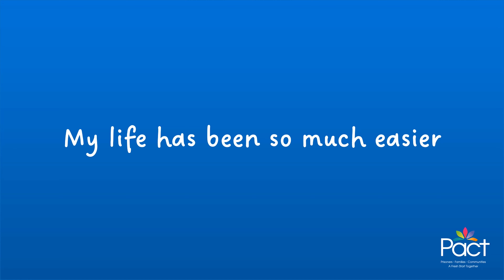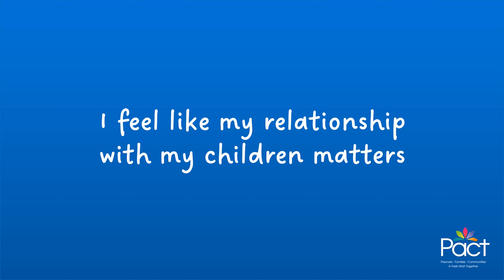Together, a Chance: prison-based social work in women's prisons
Together a Chance is a pilot programme of prison-based social workers whose role is to support mothers in custody to maintain links with their children. The project, funded by The Sylvia Adams Trust, currently operates at HMP Send and HMP Eastwood Park and aims to improve the health and wellbeing of some of the most vulnerable people in our communities.